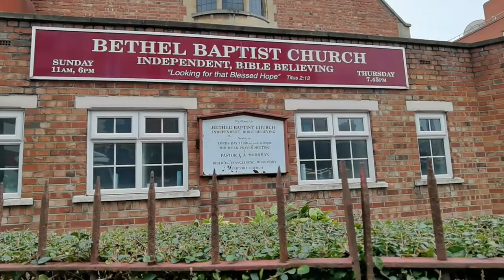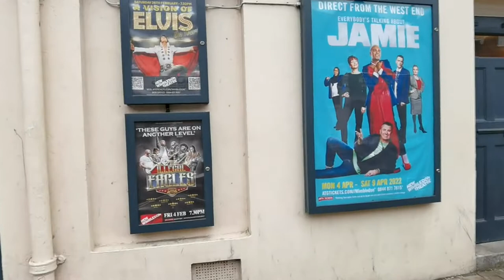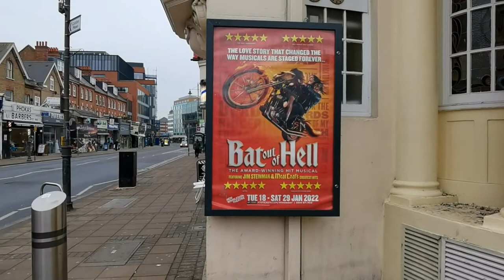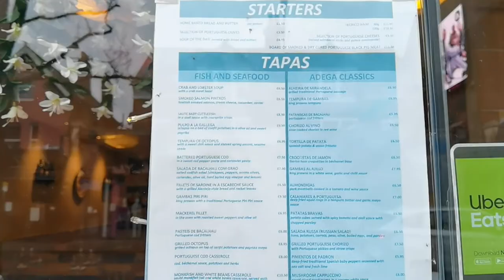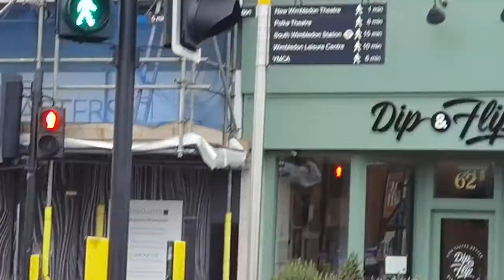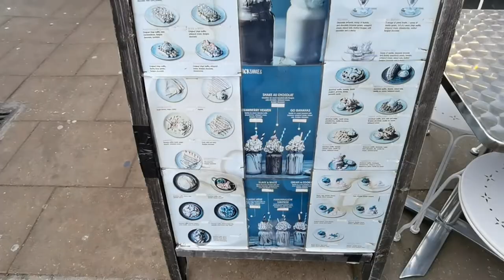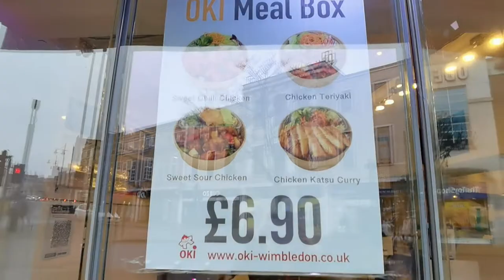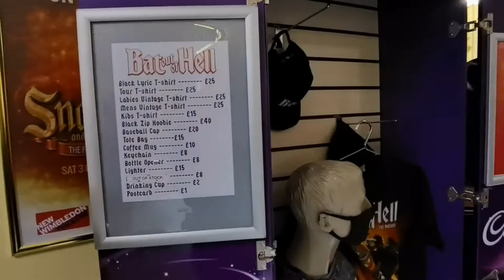Wimbledon the Broadway and New Theatre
This video is walking tour of the street called The Broadway in Wimbledon and a quick look inside of the grade 2 listed Edwardian theatre in which Bat out of Hell the Musical was performing at the time. if you are interested in seeing Bat out of Hell musical whilst it is touring the country until November 2022 you can book your tickets